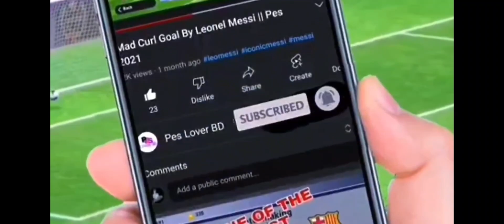How train A. Davies || eFootball 2024